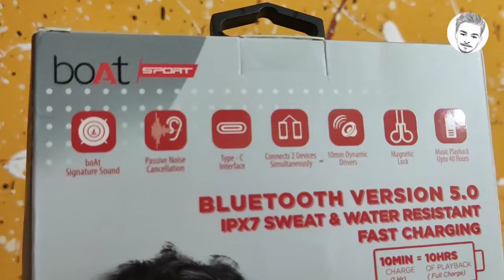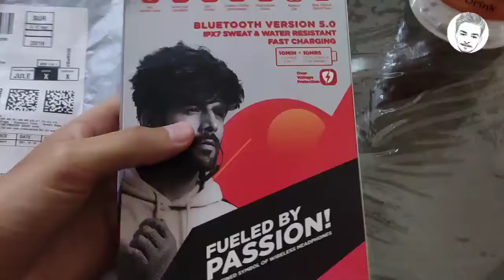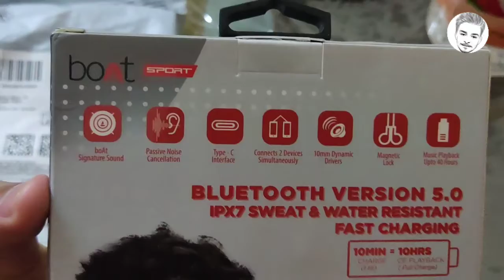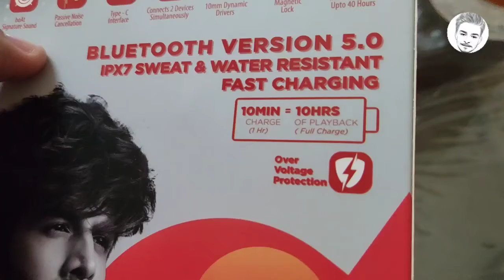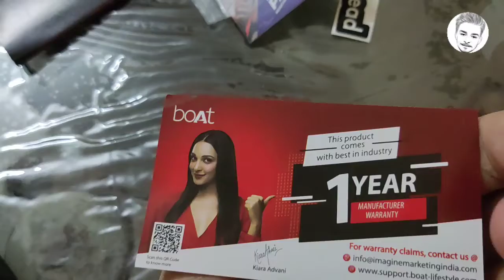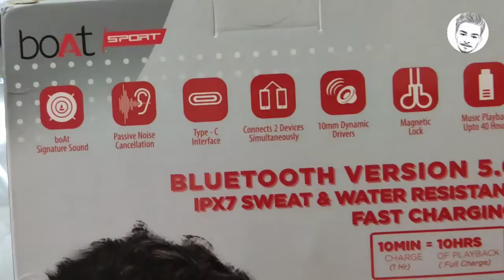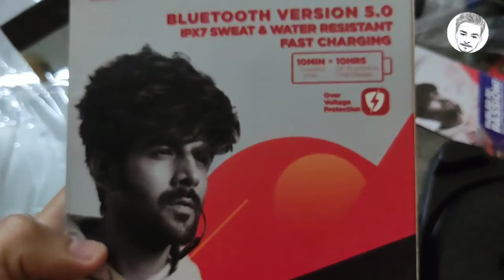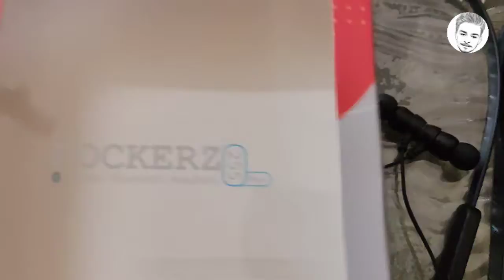boAt Rockerz 255 Pro+ Unboxing & Details Review